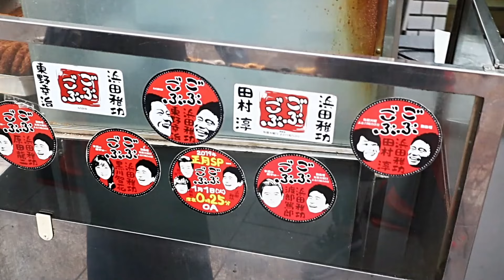琴葉姉妹の大阪を食べようPart56「うさぎとぼく」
■↓良ければレシピ本と小皿よろしくお願いします！

支援絵リンク(ニコニコ静画)

■出刃包丁
■ツヴィリング包丁M66
■あくとりさん
■ホットサンドメーカー
■アルミフライパン

【オススメ調味料】

■ロレンツォ No.1
■ロレンツォ NO.5
■アルドイノ
■GABAN オリーブオイルピュア1L
■サルバーニョ
■イタリアンパセリ
■だっかーんSPG
■緑屋本店 うまくち醤油
■ピュア おいしい酢
■バルサミコ酢
■ハインツケチャップ

【製菓器具】

■ナッペベラ
■ケーキカット補助具
■パン切り包丁

【その他調理器具】

■チーズおろし
■ピザカッター